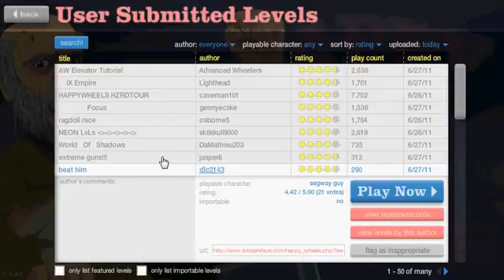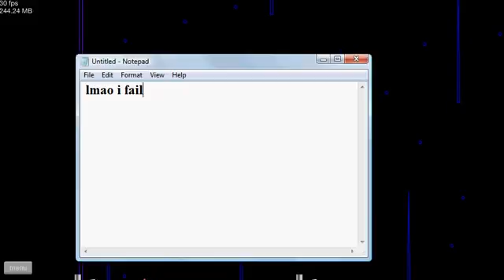Happy Wheels gameplay